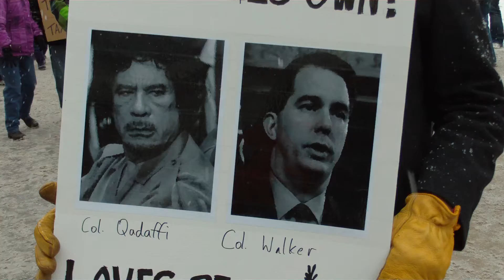Scott Walker compared to Qaddafi in Madison, Wisconsin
2/26/11 Protest at the capitol in Madison, WI I try to get clarification on a sign a protestor is holding comparing Libyan dictator Qaddafi to Governor Scott Walker